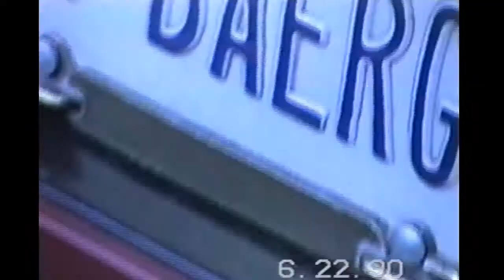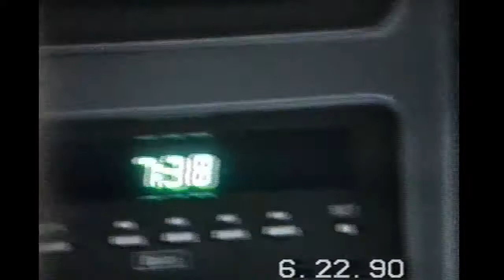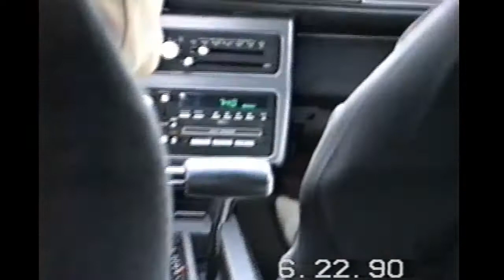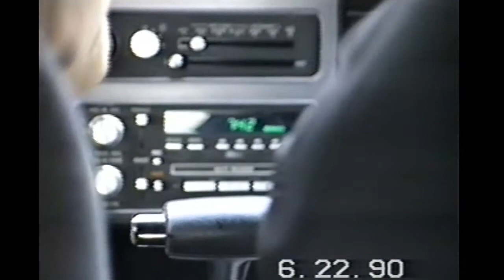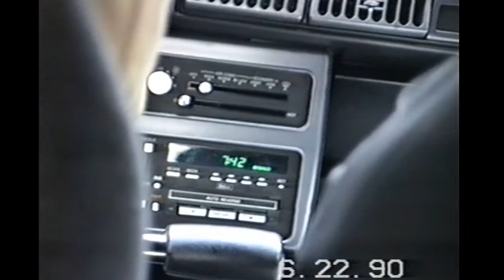Graduation 126 1990